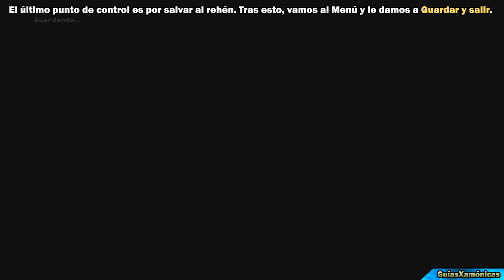CLUB DEL LIGUE AÉREO (TROFEO) | GLITCH MISIONES VETERANO EN RECLUTA | COD MODERN WARFARE REMASTERED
En CALL OF DUTY 4: MODERN WARFARE REMASTERED conseguiremos el trofeo CLUB DEL LIGUE AÉREO al completar la misión del epílogo "Club del ligue aéreo" en dificultad veterano.

La cuestión es que esta misión puede ser complicada de completar en esa dificultad, por lo que podemos hacer uso de un glitch que nos permite completar las misiones en dificultad veterano, pero jugando la mayor parte en dificultad recluta. Funciona para cualquier misión, no sólo la del epílogo.

Consistiría en, elegir la misión en el selector de misiones y comenzar a jugar en recluta (u otra dificultad que desees; comento recluta porque es la más sencilla). Debes parar de jugar cuando llegues al último punto de control de la misión (debes conocer la misión de antemano o consultar alguna lista de los mismos) e irte a Pausa - Guardar y salir.

Tras esto, volvemos a seleccionar la misma misión en el selector, pero esta vez en dificultad veterano. En cuando comience la pantalla de carga, cerramos la aplicación. Volvemos a abrir el juego y le damos a "Reanudar la partida". El juego nos dejará continuar por el punto de control anterior, pero nos habrá cambiado la dificultad a veterano. ¡Ya sólo queda completarla y listo!